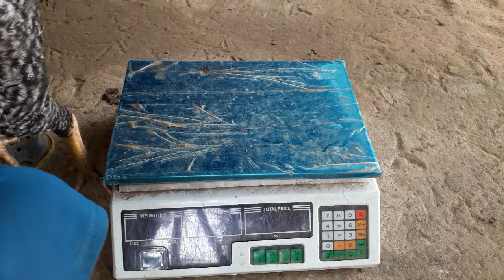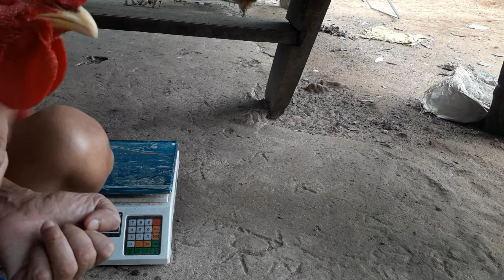heungso ទ្រុងកូនមាន់មត្តេយ្យ101 របៀបថែមាន់(បារទ្រុង)តាមដានទម្ងុនឡើងចុះរបស់បាររាល់ថ្ងៃដើម្បីថែបំប៉ន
_ត្រូវថ្លឹងមើលទម្ងុនបារទ្រុងរាល់ថ្ងៃដើម្បីដឹងបានថាតើបារទ្រុងមានសុខភាពយ៉ាងណាជាមួយនោះត្រូវថែបំប៉នសុខភាពបារទ្រុងបន្ទាន់បើឃើញថាមានការចុះទម្ងុនខុសធម្មតាបង្ការបារទ្រុងបាក់កំលាំង(ស្កក)អាចបណ្តាលឲ្យខូចបារទ្រុងបាន។
វិធី និងរបៀបចិញ្ចឹមមាន់ជាលក្ខណះគ្រួសារតាមបែបធម្មជាតិងាយស្រួលបំផុត
*ជាបឋមខ្ញុំបាទ heung so សូមជំរាបសួរបងប្អូនជាទីរាប់អាន។
*សូមស្វាគមន៍បងប្អូនមកកាន់ឆានែល heung so ខ្ញុំ។
*ខ្ញុំបង្កើតឆានែលនេះគឺ៖ដើម្បីចែករំលែកបទពិសោធន៍មួយចំនូនអំពីការចិញ្ចឹមមាន់តាមលក្ខណះគ្រួសារ និងធម្មជាតិ,ដូចជា៖ការផ្សំថ្នាំធម្មជាតិសម្រាប់បង្ការ និងព្យាបាលជម្ងឺមាន់, ការផ្សំចំណីធម្មជាតិសម្រាប់ឲ្យមាន់ស៊ីឆាប់ធំធាត់, ការជ្រើសរើសពូជមាន់មេ បារ, ការបង្កាត់ពូជមាន់ខ្លួនឯង, ការមើលថែមេមាន់ក្រាបពងតាមធម្មជាតិ, ការមើលថែកូនមាន់ទើបញាស់, ការរបៀបចំកន្លែងក្រុងកូនមាន់ទើបញាស់, របៀបសាងសង់ទ្រុងតាមស្តង់ដា, ។ល។
ជាមួយនោះក៏មានការមើលថែហ្វឹកហាត់មាន់ជល់ផងដែដូចជា៖
របៀបបំប៉នមាន់ស្ទាវទើបចូលស៊ុម
របៀបបំប៉នមាន់ថែត្រៀមចេញជល់
របៀបបំប៉នមាន់ជល់រួច
របៀបហាលមាន់
របៀបបញ្ចូលរមៀតមាន់
របៀបសីមាន់
របៀបហាត់មាន់ដោយមនុស្ស
របៀបផ្សំថ្នាំកំលាំងឲ្យមាន់ផឹកក្នុងពេលហ្វឹកហាត់ មុនចេញជល់
ខាងក្រោមនេះមានរាបរាប់ជាវិធីផ្សំថ្នាំមួយចំនូនសម្រាប់ព្យាបាលមាន់ជល់
វិធីធ្វើថ្នាំបង្ការជម្ងឺឆ្លងដល់មាន់គ្រប់រដូវកាល, វិធីផ្សំថ្នាំព្យាបាលមាន់អាចម៍សខៀវ, វិធីផ្សំថ្នាំអត់រលាយកេ, វិធីផ្សំថ្នាំមាន់អាចម៍ក្តៀន, វិធីផ្សំថ្នាំតឆ្អឹងមាន់, វិធីផ្សំថ្នាំបំបាត់ស្លេសមាន់, វិធីផ្សំថ្នាំកំលាំងមាន់ជល់, វិធីផ្សំថ្នាំរាករុះ, វិធីផ្សំថ្នាំផ្តាសាយមាន់, វិធីផ្សំថ្នាំទំលាក់ព្រូន អៀន។
ការរកលុយតាមអនឡាញ make money online
បើបងប្អូនឃើញថា៖មានប្រយោជន៍ដល់បងប្អូន សូមបងប្អូនចុចមេដៃ ចុចជាវ និងចុចកណ្តឹងផង ដើម្បីទទួលបាននូវវីដេអូថ្មីៗពីខ្ញុំ។